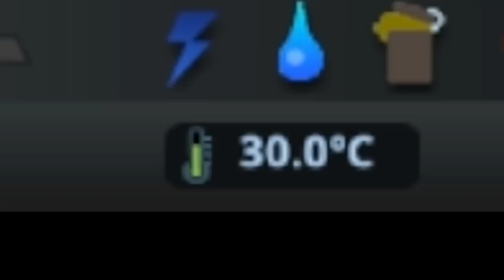CITIES SKYLINES - THE BEST CITY IN THE WORLD - MASS TRANSIT